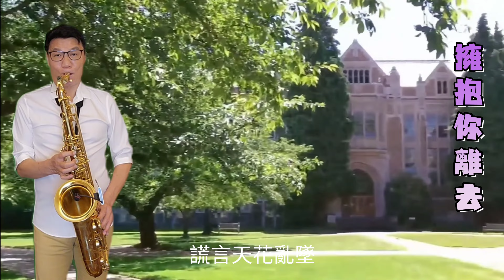郭玲~擁抱你離去(DJ版)Gm~薩克斯風次中音點歌集647/Ray sax